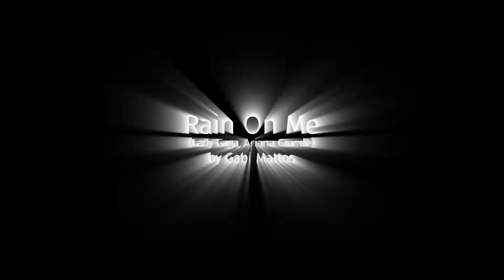Gabi Mattos - Rain On Me • ESSE VÍDEO DEU TRABALHO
a Música __________________________
"Rain on Me"
Single by Lady Gaga and Ariana Grande
Label: Interscope
Songwriter(s): Stefani Germanotta • Ariana Grande • Nija Charles • Rami Yacoub • Michael Tucker • Martin Bresso • Alexander Ridha • Matthew Burns
Producer(s): BloodPopBurns